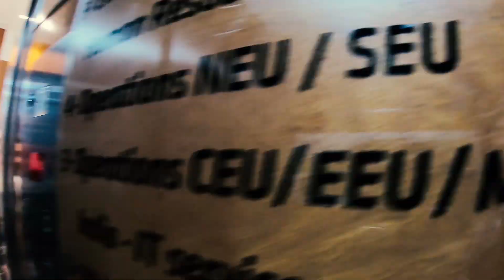Becoming One Barcelona (Directors Cut)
Had the chance to direct, produce and edit this short reel for TravelClick
Edited for Barcelona site
Please watch in 1080P HD for better viewing